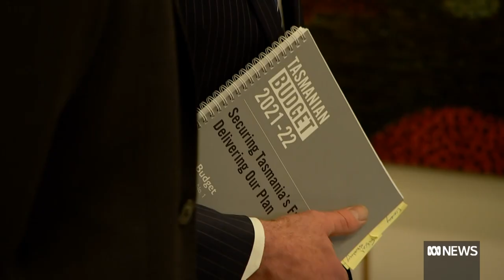Sarah Courtney's exit another example of political burn-out in Tasmania | ABC News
Seven Liberal MPs and three from the opposition have bowed out of Tasmania's parliament since 2014 — no mean feat when the Lower House has 25 members and the Upper House just 15.

Education Minister Sarah Courtney is the latest to quit, announcing her plan to immediately give up her portfolios and her seat.

She's not the first MP to leave the state parliament citing issues with work-life balance and media scrutiny.